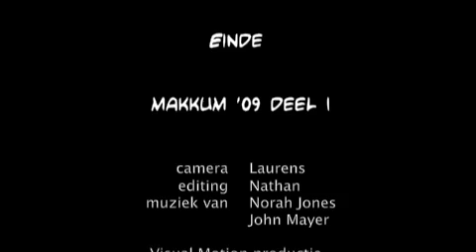Makkum 09 dag 1 en 2